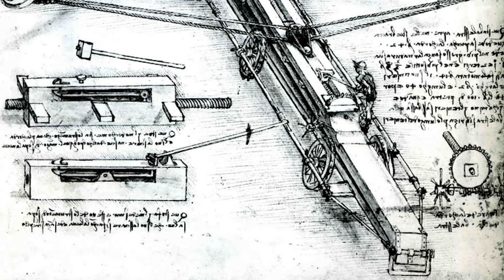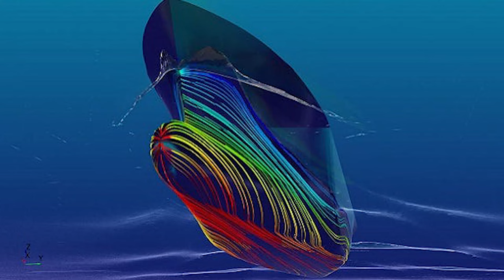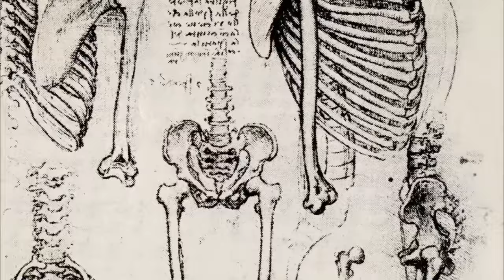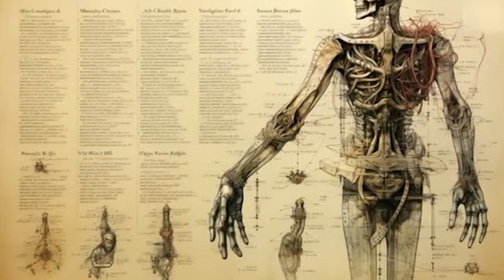Leonardo da Vinci's Secret Genius: Artist or Futuristic Inventor?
🚀Discover the incredible secret genius of Leonardo da Vinci in our latest video! Was he just an artist, or was he a futuristic inventor ahead of his time? Unveil the hidden facets of da Vinci's brilliance as we explore his extraordinary contributions to art, science, and technology. From his breathtaking masterpieces to his visionary inventions, learn how da Vinci's work continues to influence modern innovation. This video delves into his sketches, designs, and concepts that were centuries ahead of their time. Whether you're an art enthusiast or a tech aficionado, this exploration of Leonardo da Vinci's genius is a must-watch. Join us as we reveal the secrets behind one of history's greatest minds!